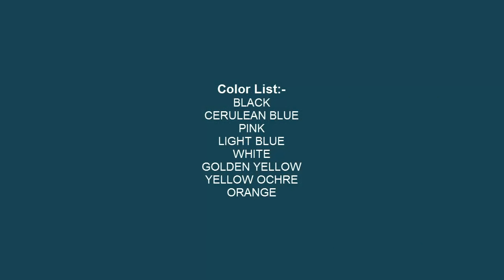Acrylic Painting : Galaxy | step by step simple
If you want to buy this painting then please write us on the comment section below. We're selling prints as well as the original artwork.

◙ Product Details:-
1. Acrylic Colors:-
Fevicryl, Sunflower Kit, 15ml

2. Palette:-
9-inch By 7-inch White Acrylic Palette

3. Canvas:-

4. Brushes:-